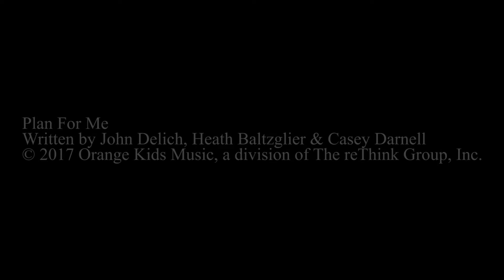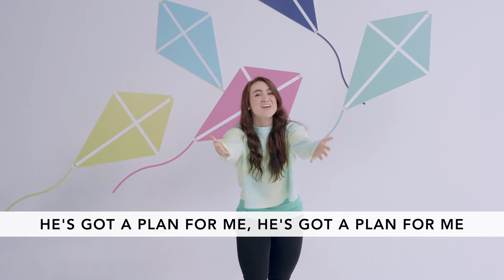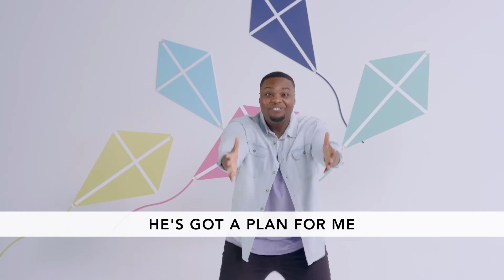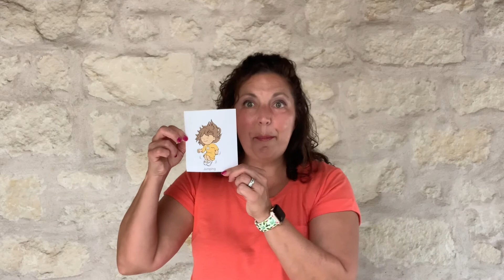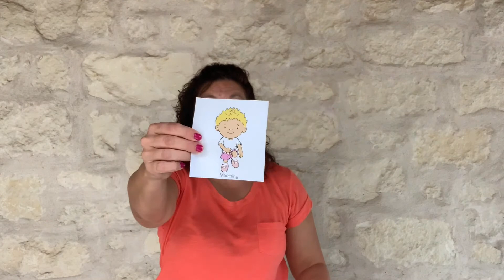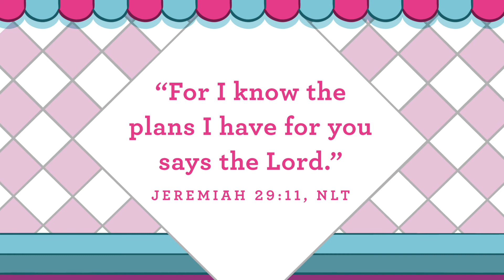Joseph in Jail | ACFkids PreK Worship Sept 13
ACFkids Prek Worship September Week 2 - find more info and activities